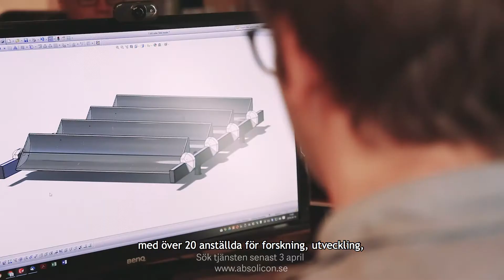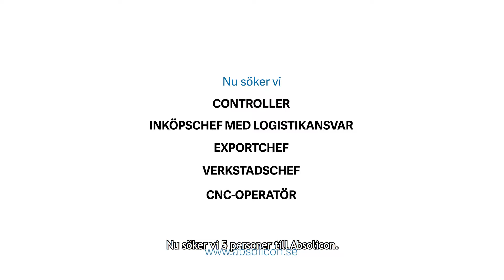Rekrytering mars 2018 | Absolicon Solar Collector